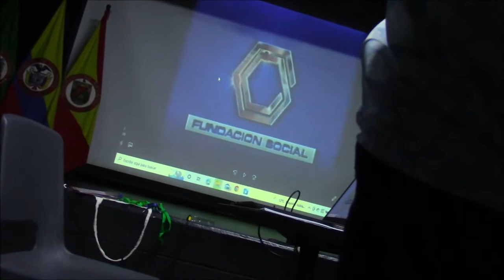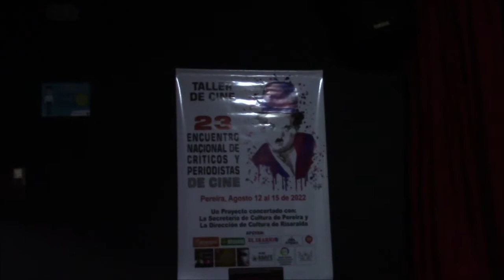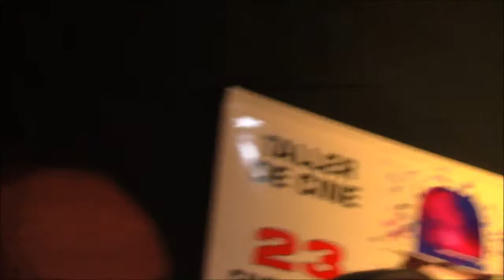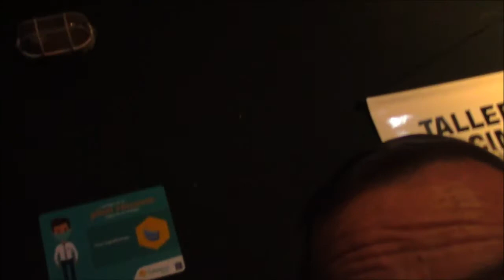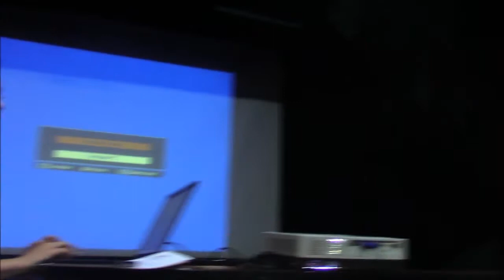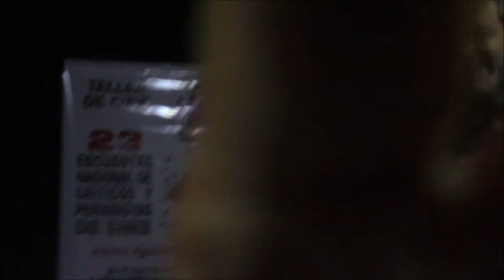Oscar Mario Estrada / 23 Encuentro Nacional de Críticos y Periodistas de Cine en Pereira /2022